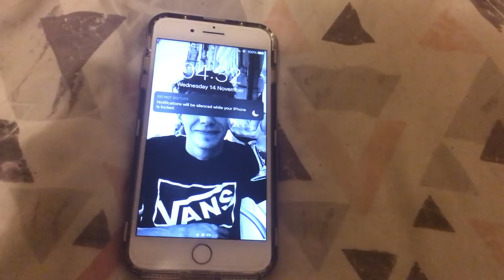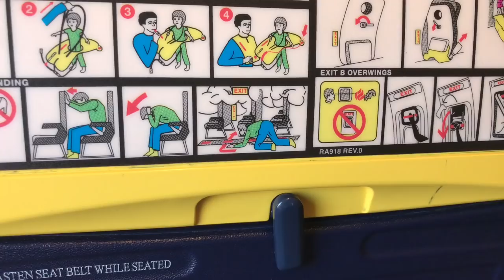it's finally the day... MOVING TO PORTUGAL! || Becca Hard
14/11/2018

Where you can find us:
-Joao's Instagram: @_joao.afonso_

xo Becca